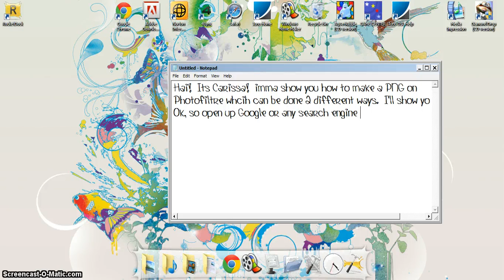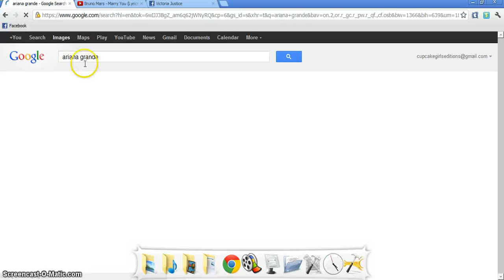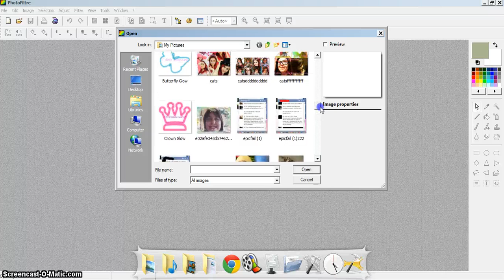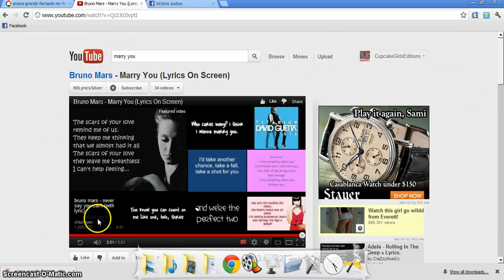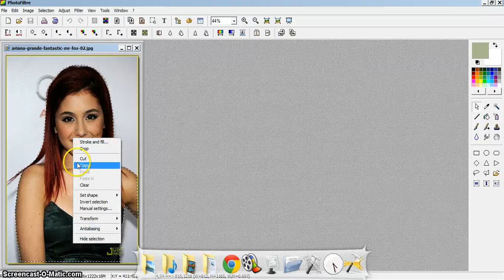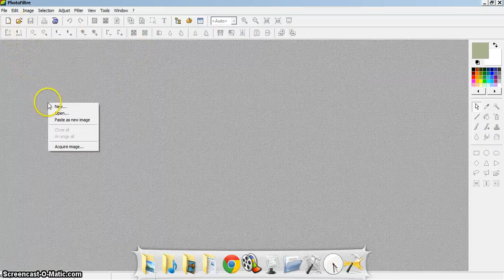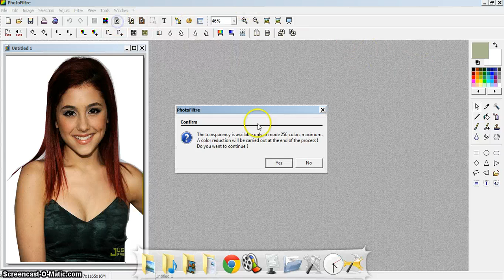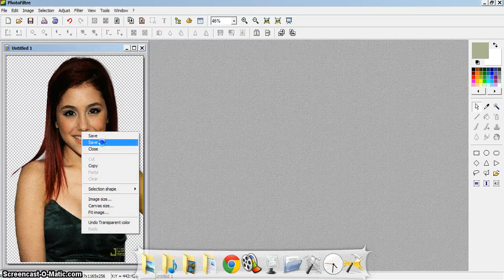How To Make A PNG On PhotoFiltre ~Carissa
Very simple, I hope you enjoy!